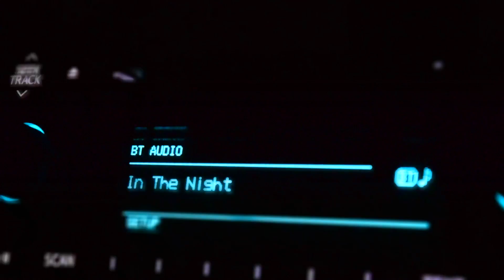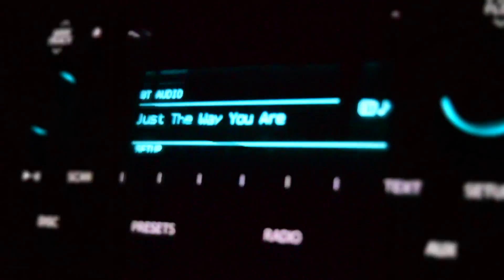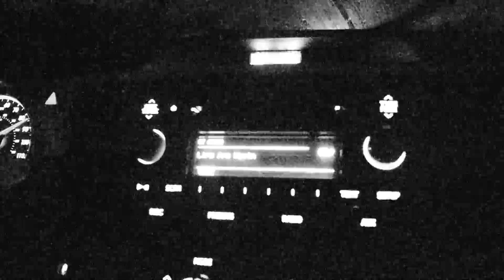Ride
Something new and different. Just Ride.